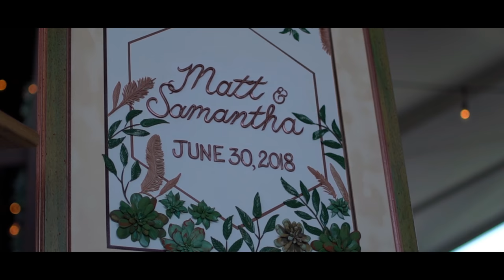Marriage is a Journey // Crispin Hill // Upstate, NY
Wedding films for couples to remember the big day. Destination weddings welcome.

This couple said "I Do" with a beautiful view overlooking Keuka Lake at Crispin Hill
Wedding filmmakers with a passion to tell story's.

Main cameras - Sony a7sII + Sony a9
B cam - Sony a6500
Stabilization - DJI Ronin S
Monopod - Manfrotto MVMXPRO500US
Drone - DJI Inspire 2
Audio - Zoom H1 + Tascam
Lighting - CAME-TV Boltzen 55w Fresnel
Lenses- Sony 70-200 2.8 / Sony Ziess 55mm 1.5 / Sony Ziess 35mm 1.4 / Sony 85mm 1.4G Master / Sony 90mm macro